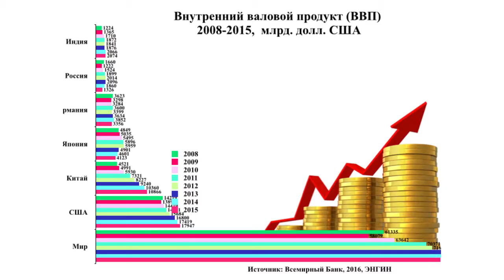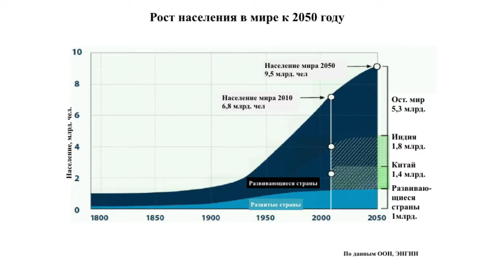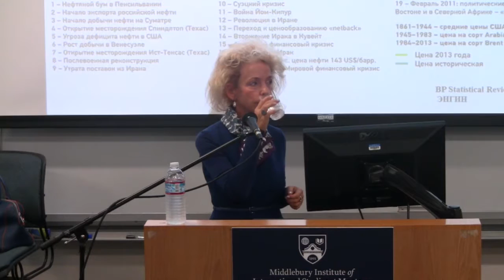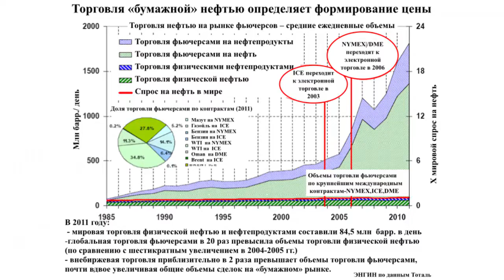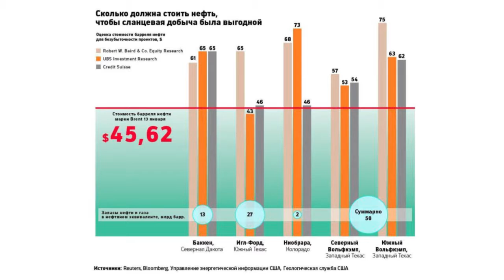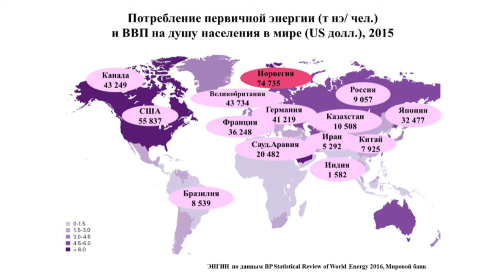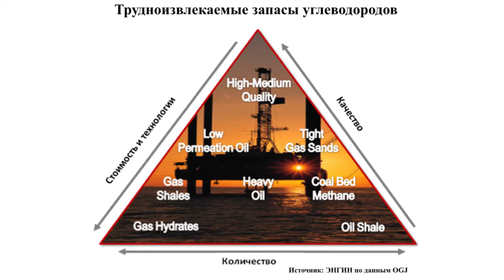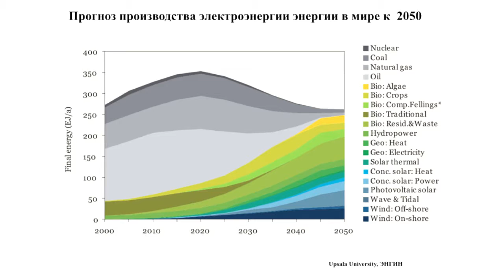Elena Telegina, "The Global Energy Market: Challenges and Prospects"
The Global Energy Market: Challenges and Prospects:
Dr. Elena Telegina is the dean of International Energy Business Faculty and the director of International School of Business at the Gubkin University of Oil and Gas. She is the director of the Institute of Geopolitics and Energy Security of Russia, a professor of Economics, and a corresponding member of the Russian Academy of Science. She has worked in global energy security, energy economics, and international energy cooperation and investments. She served as a member of the board of directors of LuKoil European Holdings in the Netherlands. She was vice minister of Energy of the Russian Federation, while also serving as the vice ­chairman of the European Energy Charter Conference. She was a chairman of the board of directors at Rosneft Oil Company. Since 1999 she has been a member of the board of the Union of Oil Exporters of the Russian Federation.

The lecture was held on October 13, 2016 at the Middlebury Institute of International Studies at Monterey.